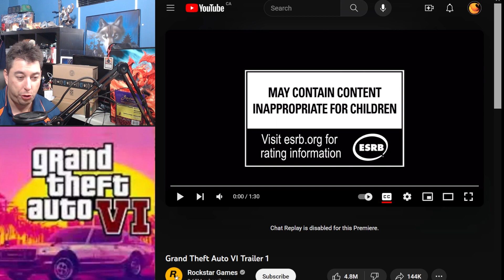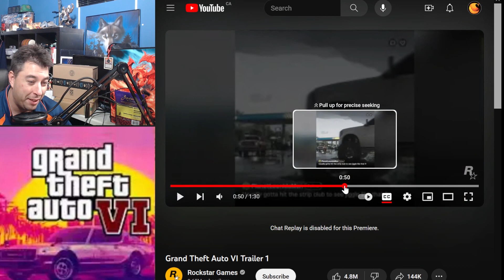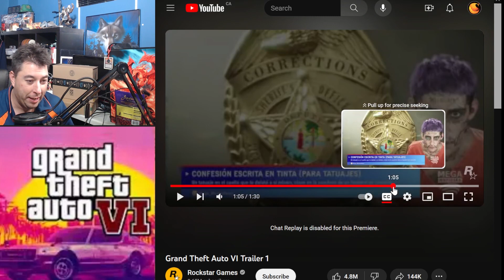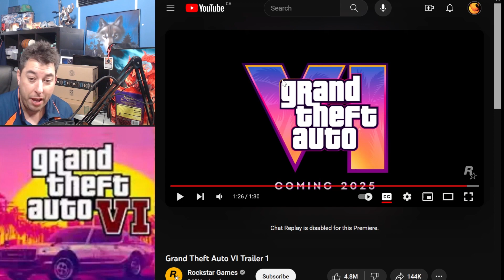GTA 6 Florida-Man The Game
GTA 6 trailer and reaction